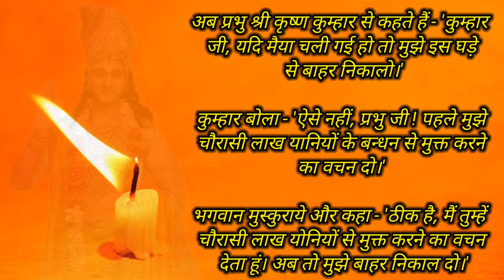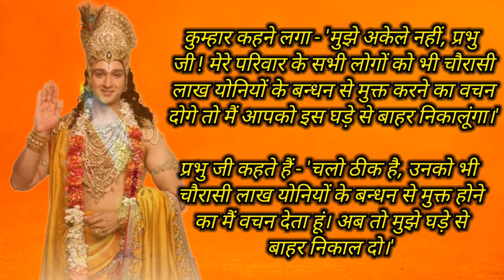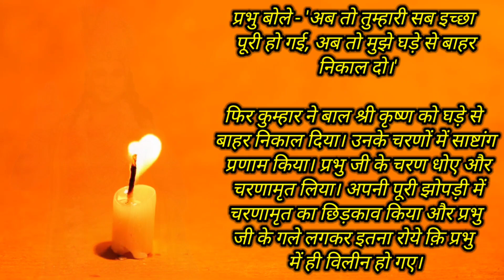Krishna Leela - भगवान ने दिया कुम्हार को वरदान | Bhagwan Ne Diya Kumhar Ko Vardan